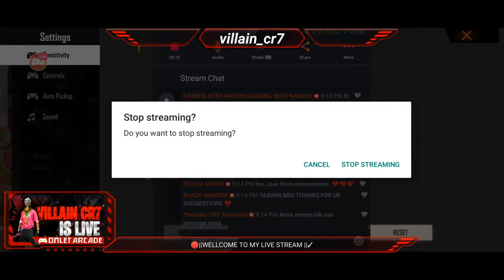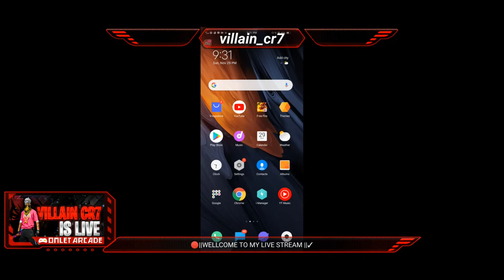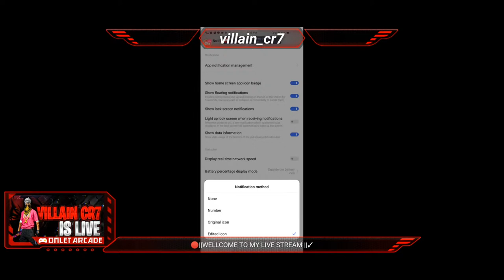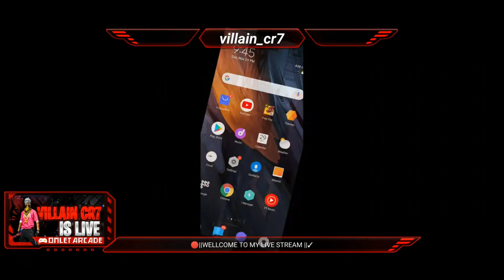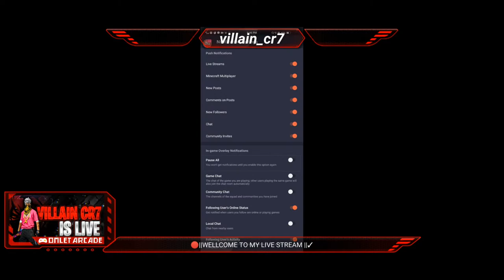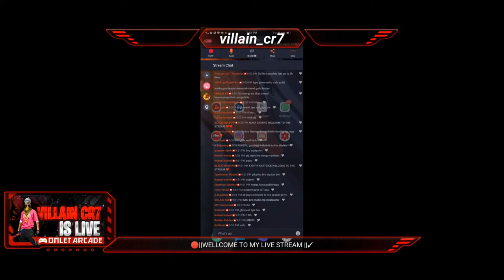||🔴GOPU GAMING _VS_VILLAINS BEST CLASS✓||🔴DONT MISS it.....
THANKS FOR LOVEABLE 💛SUPPORT🌹🌹🌹.
°NAME    :VILLAIN CR7✓
°INSPREATION.: VINCENZO,WHITE FF,JACK FF ,
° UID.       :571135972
°GULID.   :VILLAINs✓
°MOBLIE :IQ003
°SPECS,865,SNAP DRAGON,8GB RAM,256 GB INTERNEL STOREGE,VIOVO SUBRAND °

VEDIO EDITER APP:
1:KINE MASTER